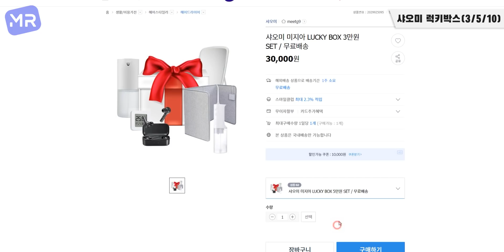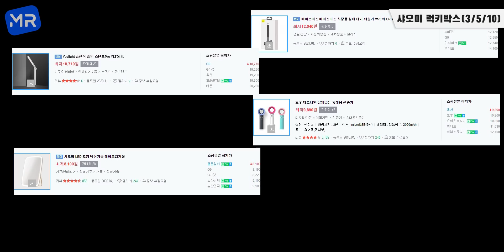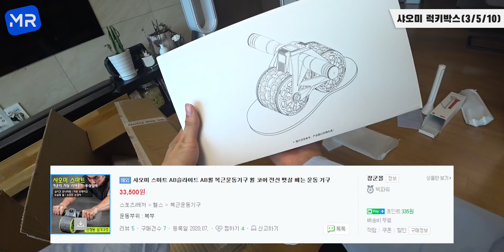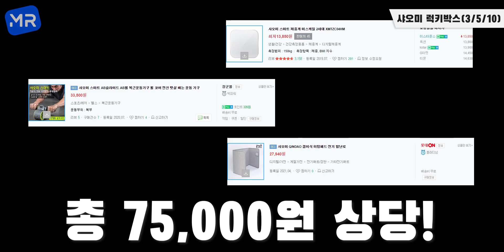샤오미 랜덤박스?! 18만원 쓰고 26만원 벌었습니다. 혜자 ㅇㅈ! [전부 나눠드림]